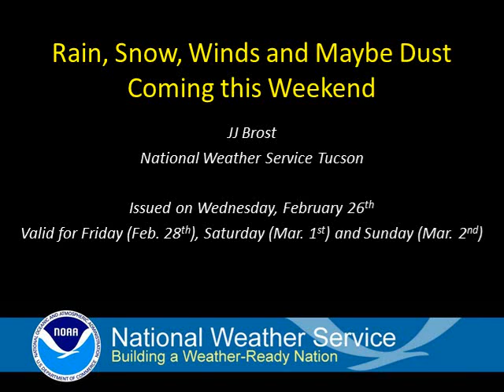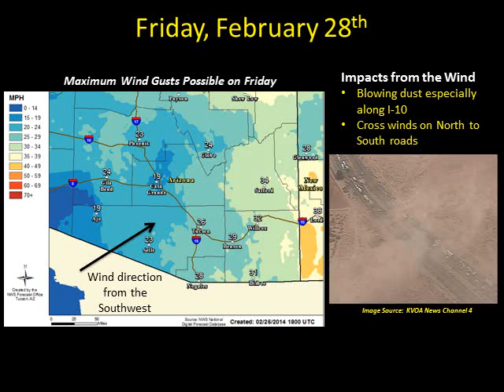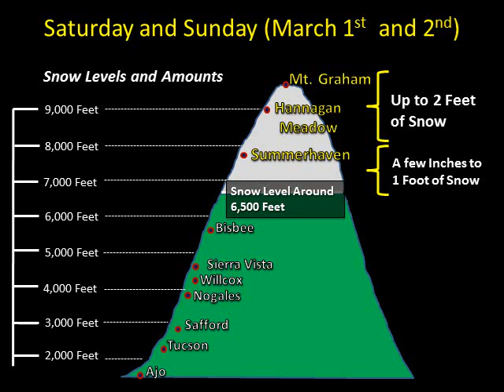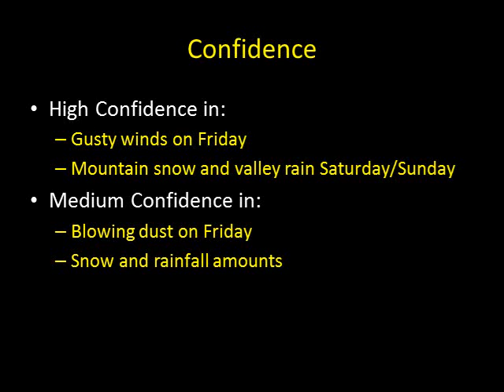Rain,Snow, Winds and maybe Dust heading to Arizona this Weekend.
A weather system will bring gusty winds and possibly some blowing dust on Friday, then bring rain and snow on Saturday through Sunday.